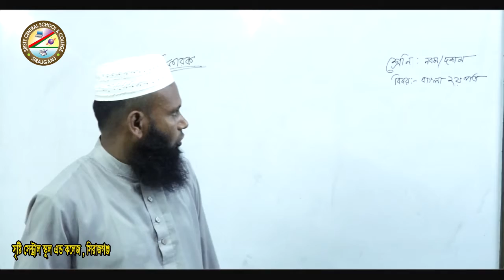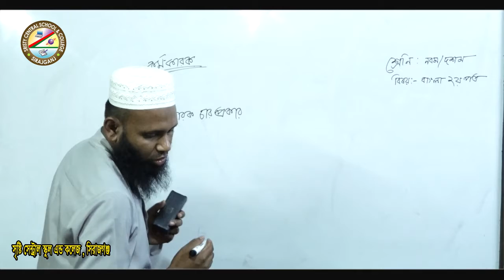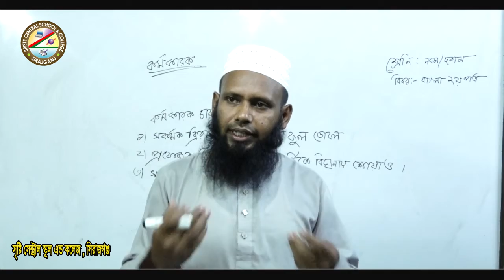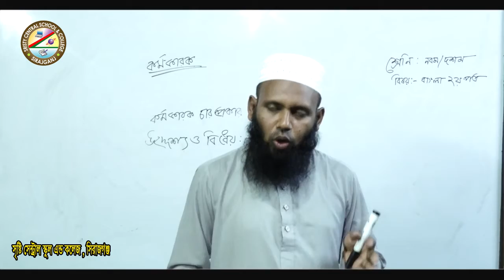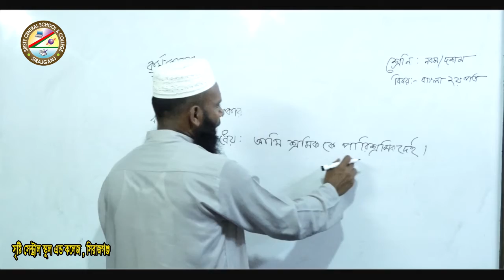শ্রেনিঃ ৯ম-১০ম(বাংলা ২য় পত্র)-শিক্ষক- মোঃ একরামুল হক।